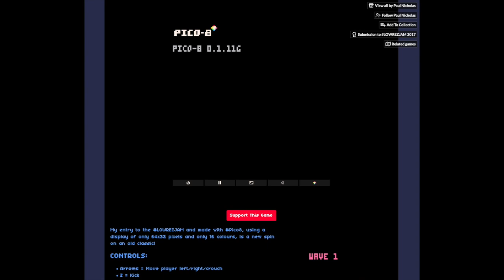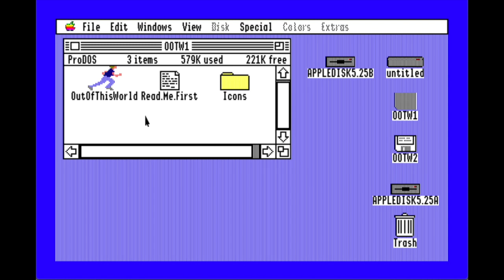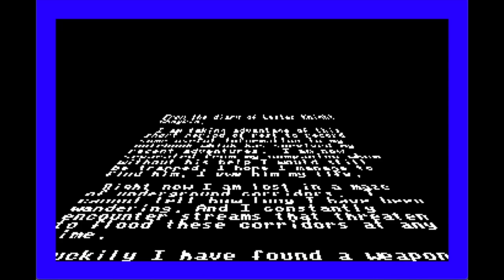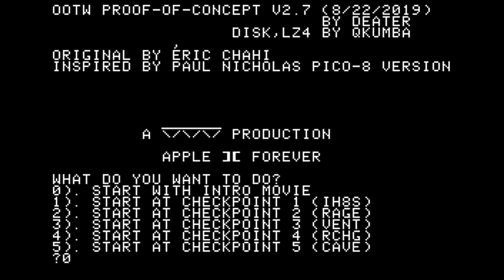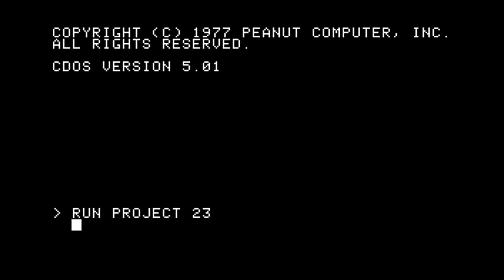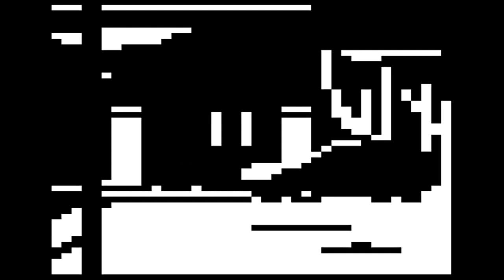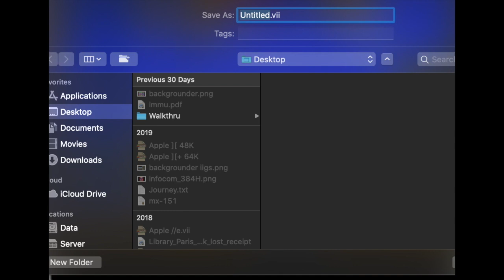Out of This World / Another World - IIGS v. ][ (Apple II - Interplay/Delphine)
Out of This World / Another World was an action game created by Delphine Software and published by Interplay in 1992 for the Apple IIGS. I recently came across an Apple ][ remake and thought it will be fun to look at both the IIGS version and the ][ version. Hope you enjoy it!